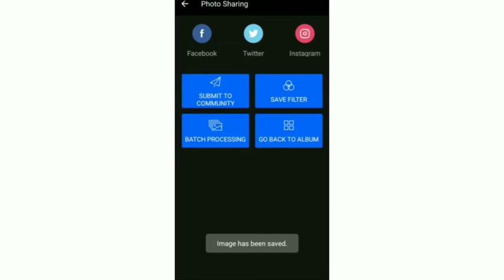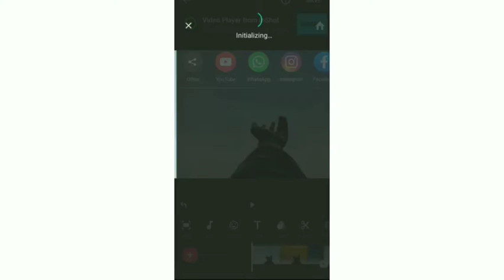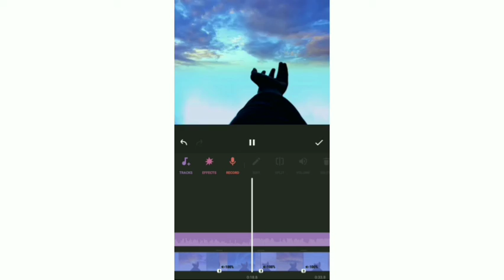ഇതാ ഒരു അടിപൊളി TRANSITION VIDEO Making Idea| Fast Transition Amazing Effect💡|rainbow sisters✨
Easy Transition Trick 💡

Our More Tricky Videos Will Uploaded SOON Still Wait💯 Coming Soon👍
Do Follow AS Alsooo
Links :👇
1.

2.